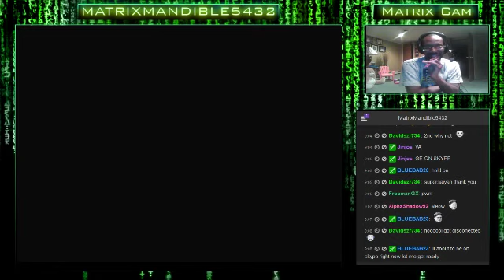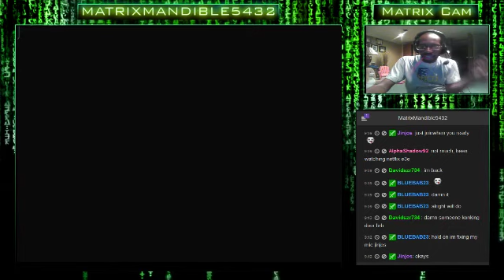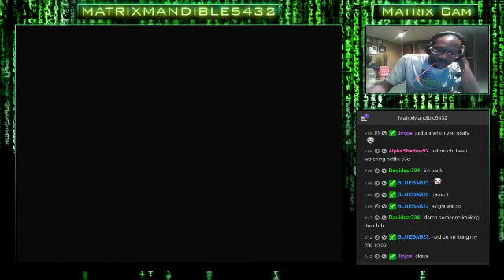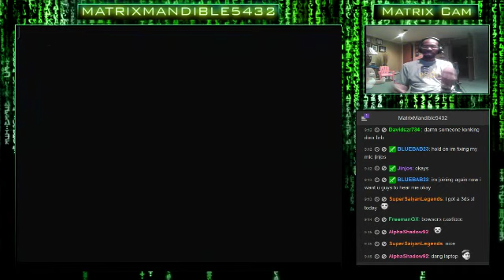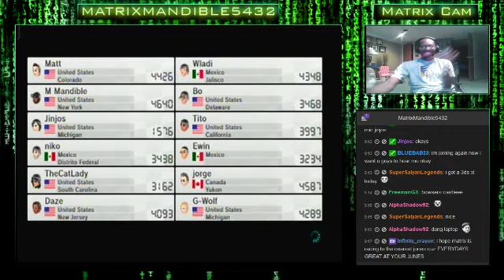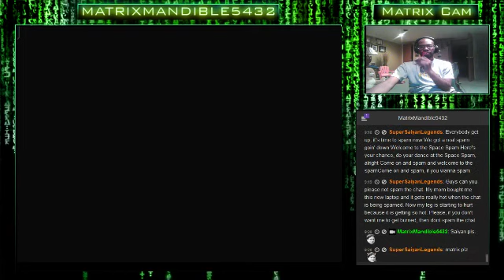The Friendly Agency Club Chill Stream! Tonight's Game: Mario Kart 8 with Friends. Come Joi - 5 / 19